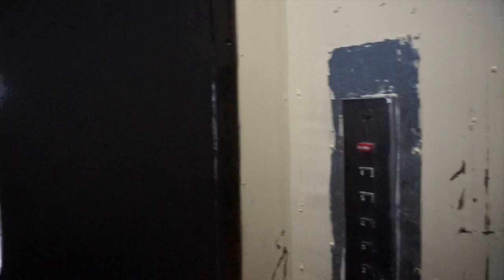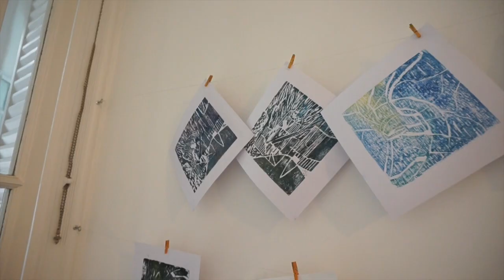アルゼンチンで日本の木版画にトライ！＠ブエノスアイレス La estampa japonesa @Buenos Aires, Argentina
ちきゅうの暮らしかた#27  ERIKO en MUNDO CONTIGO #27
アルゼンチンで日本の木版画にトライ！＠ブエノスアイレス
La estampa japonesa @Buenos Aires, Argentina